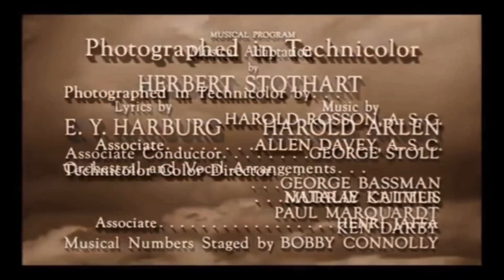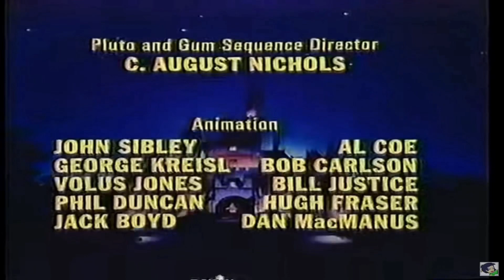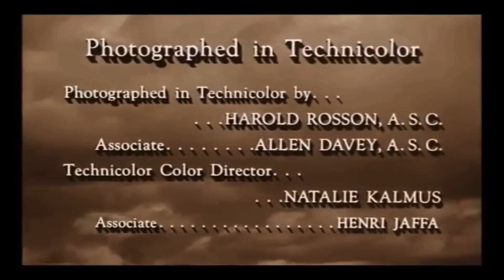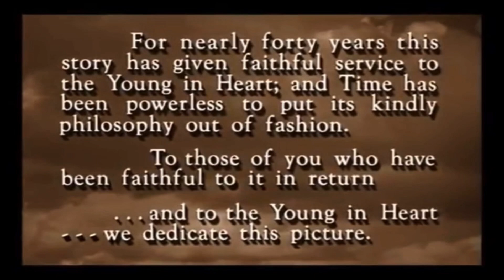Opening To The Wizard Of Oz 1996 VHS